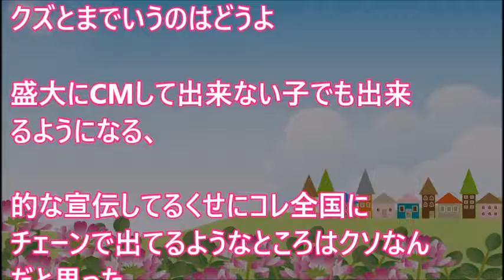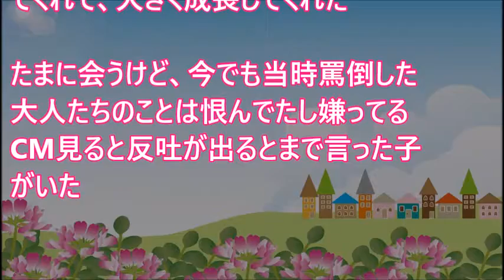子どもに外国語を教える仕事をしているが、子どもに向かって直接「お前ここにいる意味ないよ」と言い放つ同僚に…【 スカッとするかもしれない話】